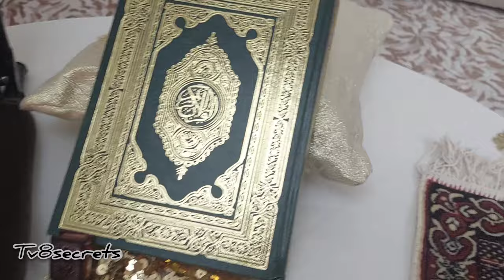تراويح إحتياجاتنا في شهر رمضان تجهيزات رمضان 2022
يحرص المسلمون في هذا الشهر على العبادات وتلاوة القران واحياء صلة الرحم وقيم التآزر...